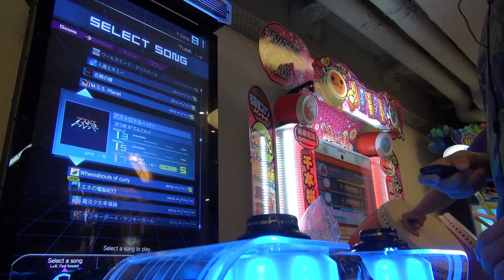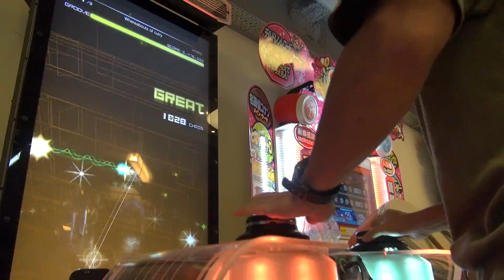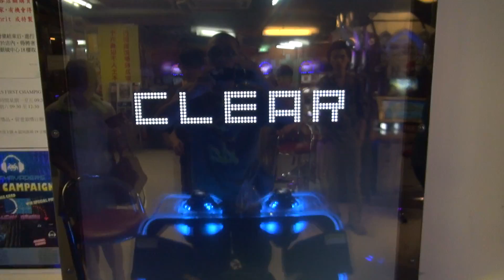[dlon9]RHYTHMVADERS: Whereabouts of curry [HARD] Full Chain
Whereabouts of curry
M.S.S Project
HARD Difficulty 7 CLEAR
Great 350
Cool 30
Good 12
Miss 0 - No Miss
Ad-Lib 100%
Rate S